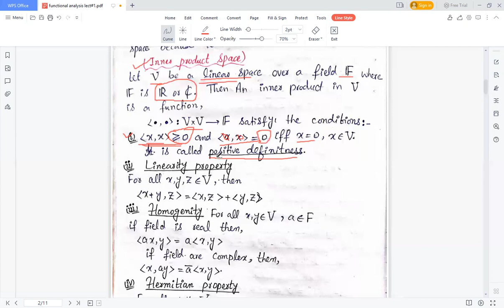functional analysis lec#1.1